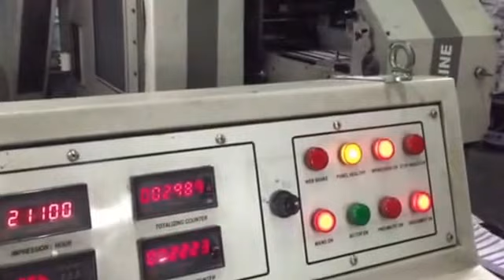PRESSLINE PRIMA at IPP, Noida